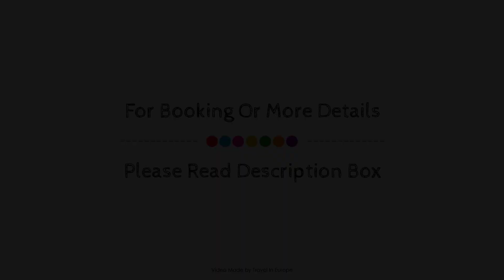Hotel 3 Vallees, Saint-Martin-de-Belleville, France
About Property:
Located in Val Thorens, Hotel 3 Vallees is a perfect starting point from which to explore Saint-Martin-de-Belleville. The hotel has everything you need for a comfortable stay. Wi-Fi in public areas, car park, family room, restaurant, bar are just some of the facilities on offer. Some of the well-appointed guestrooms feature television LCD/plasma screen, carpeting, locker, mirror, towels. Access to the hotel's sauna will further enhance your satisfying stay. No matter what your reasons are for visiting Saint-Martin-de-Belleville, Hotel 3 Vallees will make you feel instantly at home.
Searching For
1. Hotel 3 Vallees - Saint-Martin-de-Belleville
2. Hotel 3 Vallees - Saint-Martin-de-Belleville Virtual Tour
3. Hotel 3 Vallees - Saint-Martin-de-Belleville Rooms
4. Hotel 3 Vallees - Saint-Martin-de-Belleville Amenities
5. Hotel 3 Vallees - Saint-Martin-de-Belleville Videos
6. Hotel 3 Vallees - Saint-Martin-de-Belleville Offers
7. Hotel 3 Vallees - Saint-Martin-de-Belleville Deals
Audio Credit:
Track Title: Subway Dreams
Artist: Dan Henig